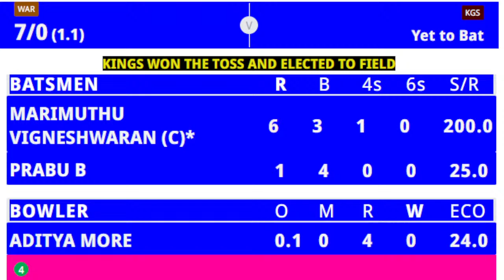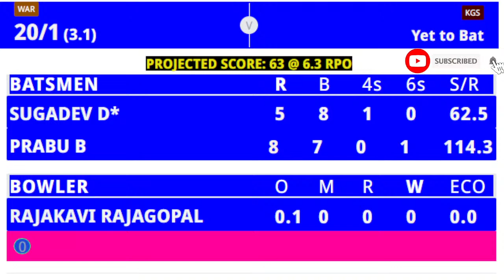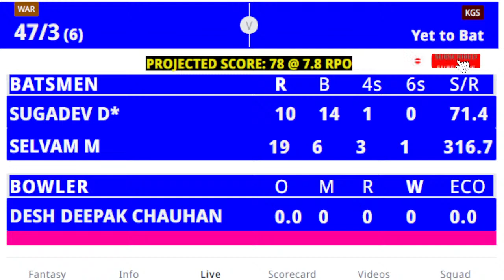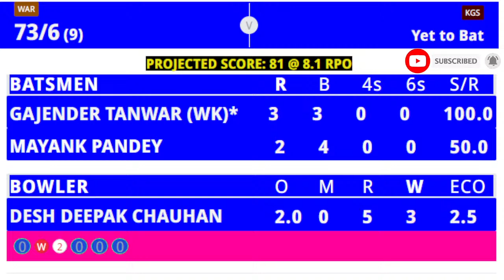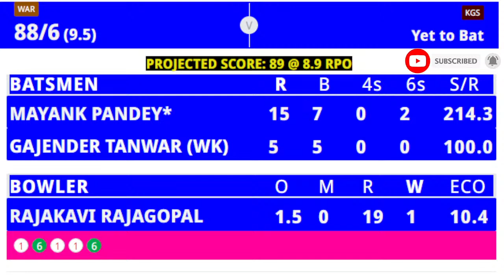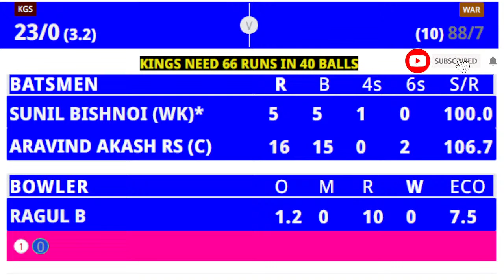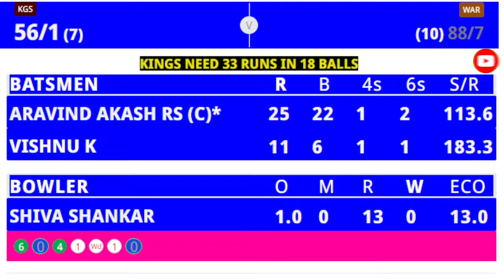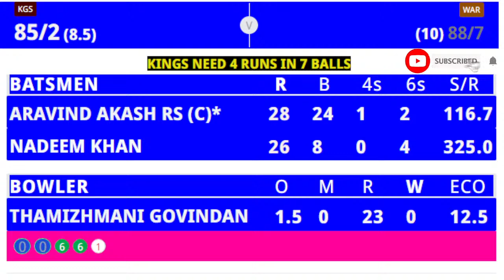🔴 Live : Pondicherry T10 live KGS vs WAR Live Kings vs Warriors live score ist semi-final live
KGS vs WAR Dream11 Prediction, Playing 11, Pitch Report, Siechem Pondicherry T10, 2023, Semi Final 1 4th Jun 2023

KGS vs WAR Dream11 Prediction, Today KGS vs WAR Dream11 Match Prediction KGS vs WAR Player Stats, Playing XI, Batting Order | Semi Final 1 of Siechem Pondicherry T10, 2023:  Kings vs Warriors, Today’s Match Prediction, head to head stats, dream11 fantasy tips, pitch report updates – Kings is set to take on Warriors on 4th Jun 2023, at CAP Ground 3, Pondicherry. If you are looking for Today’s KGS vs WAR  Dream11 Prediction & Match Prediction then you are at the right place.

KGS vs WAR Dream11 Prediction Siechem Pondicherry T10, 2023: KGS vs WAR Match Details:
Match Kings vs Warriors, Siechem Pondicherry T10, 2023
Date 4th Jun 2023
Time 09:30 AM
Venue CAP Ground 3, Pondicherry

Kings Playing 11
Aravind Raj R(C), Vignesh Ganesan, Jay Vishaakh-V, Rahul Jayasankar, Ravi Bhargav, Nadeem Khan, Sunil Bishnoi, Rajakavi Rajagopal, Santosh Shinde, Abishek-P, S Magesh
Warriors Playing 11
Gajender Tanwar, B Prabu, Sachin Sivasubramanian, D Sugadev, Krishnakumar S, Selvam M, G Thamizhmani, Mohammed Harafath, Vikneshwaran Marimuthu(C), Ragul B, Shiva Shankar

KGS vs WAR Siechem Pondicherry T10 1st Semi-Final Preview:
The Siechem Pondicherry T10 will see its first Semi-Final match of this season between Kings and Warriors.

Kings will be squaring off against Warriors for the third time in the first Semi-Final match of this season of the Siechem Pondicherry T10.